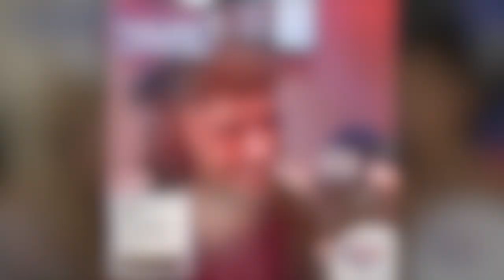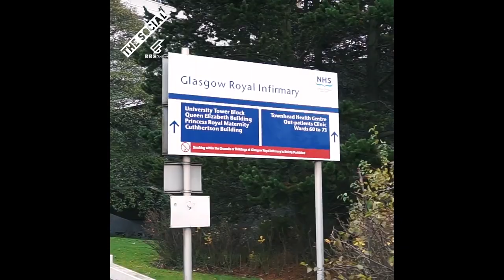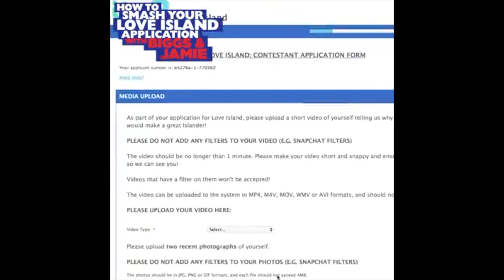Katy Johnston - Showreel (Radio/TV/Campaign work)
Finally got round to putting a short showreel together featuring highlights from my drive time show on Capital FM Scotland, BBC The Social and ongoing campaign work.